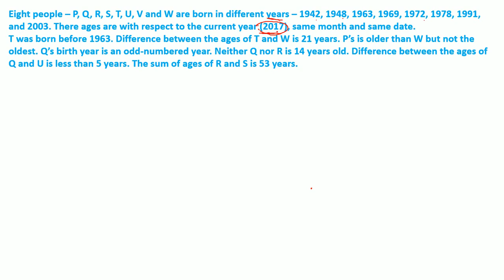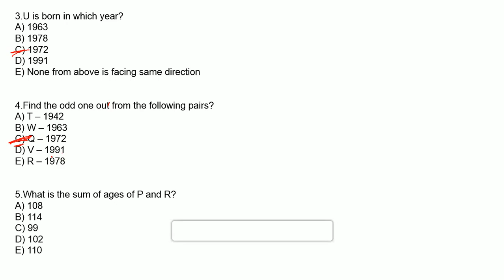How to solve Age Base Puzzle best way Explanation in [Kannada] prelims | IBPS Clerk/ PO SBI Clerk/PO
Esha Classrooms ಕನ್ನಡ